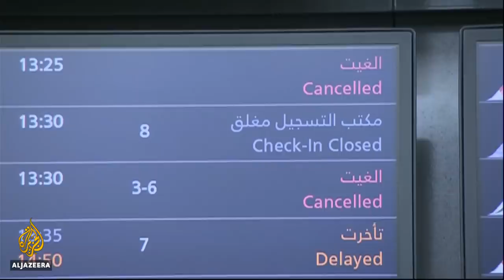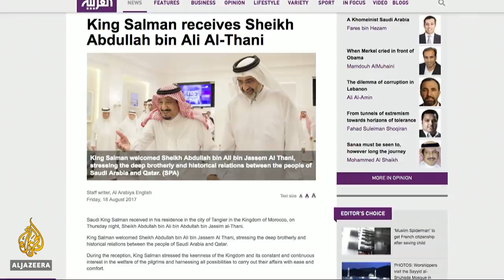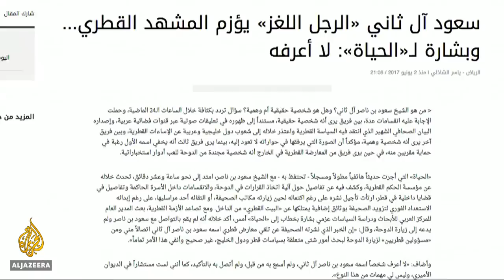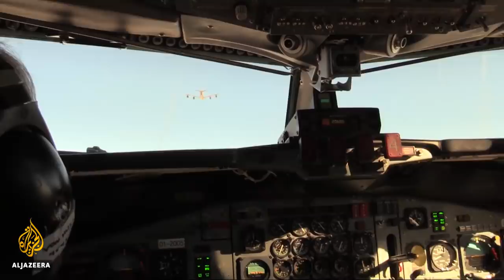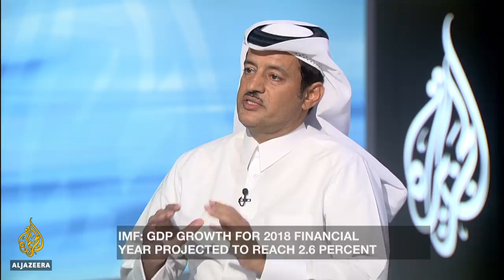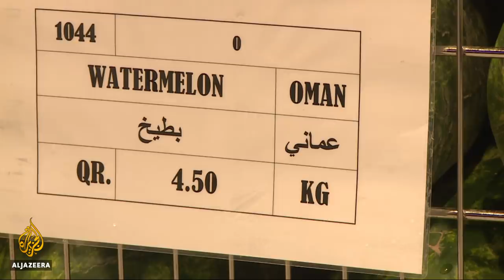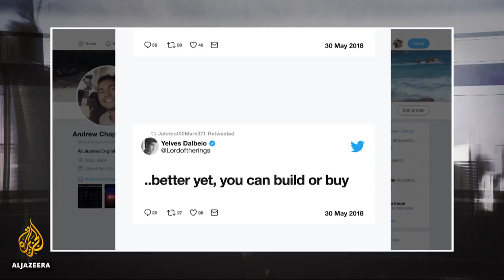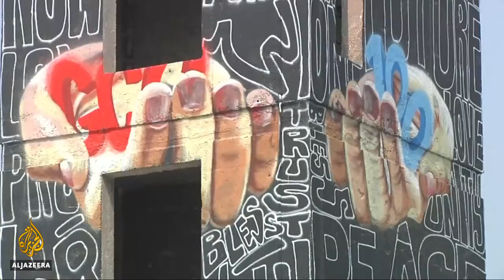Qatar: Gulf crisis one year on - What's next for Qatar?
This Al Jazeera news special marks one year since the beginning of the Gulf diplomatic crisis.

Exactly 12 months ago, Saudi Arabia, UAE, Bahrain and Egypt severed their ties with Qatar and imposed a full blockade, accusing it of supporting "terrorism".

It is a claim that Doha has strongly refuted.

It came after Qatar's state news agency was hacked and false statements attributed to Emir Sheikh Tamim bin Hamad Al Thani were posted on its website.

Our special coverage features in-depth reports on how Qatar has reinvented itself over the last 12 months to overcome the effects of the blockade.

When the blockade was imposed on Qatar on June 5, 2017, few expected it to last as long as it has. One year on, what started as an expression of frustration with, and attempt to change, Qatar's independent foreign policy, has, in fact, deepened the political divisions and, if anything, made it more difficult to envisage a return to Gulf unity.

Today, nobody can deny that overall the blockade has had a negative impact on all concerned, including Saudi Arabia, which ironically ended up diminishing the very same Gulf security it professes to protect from an expansionist Iran.  It is clear that at the start Qatar hoped for a short blockade and was eager to restore relations, but not at any price. As the weeks and months passed by, it sought to emphasise the silver lining in the crisis, largely as a means of coping with the shock of finding itself isolated by its immediate neighbours.

Qatar has demonstrated an impressive ability to turn the crisis into an opportunity in terms of improving food security, social cohesion and economic sustainability, including adapting fiscal policies that helped its currency weather the blockade.

However, a much less recognised geopolitical silver lining is that the crisis has inadvertently helped Qatar keep out of some of the most damaging policies in the Middle East and in this way has paved the way for the country to make a regional comeback.

Qatar is happy to be out of Yemen
Firstly, as soon as the blockade started, Qatar was thrown out of the alliance waging war in Yemen which the Qataris joined reluctantly, largely to please the Saudis.

Another year of war in Yemen has only involved more death and misery, with Saudi's other blockade bringing the country with its 28 million people to a massive humanitarian catastrophe. Serendipitously, Qatar was extricated from the negative reputational fallout suffered by Saudi and the UAE. This was Doha's first strategic win in the eyes of a global media and civil society increasingly alarmed at the horrors unfolding in Yemen.

Moreover, with cracks rapidly developing in the Saudi/UAE alliance as a result of having diverging designs for Yemen's future, Qatar has come out as a more trustworthy party which harbours no preconceived ideas about Yemen's territorial integrity.

OPINION
How the blockade on Qatar failed
Marwan Kabalan
by Marwan Kabalan
Secondly, there is no doubt that the way the Arab Spring unfolded did tarnish Qatar's foreign policy reputation. The widespread perception globally that it is now being bullied by Saudi Arabia and the UAE has by and large rehabilitated its image after its controversial interventionist phase.

In the "Arab streets", the Saudis and Emiratis have also lost popularity as they aligned with the Trump administration and gave tacit support for the US embassy move to Jerusalem.

Throughout the blockade, Qatar has taken the moral high ground by largely refraining from petty retaliation, engaging in measured diplomacy, and following international law to the letter, which has further turned public opinion in Qatar's favour.

Thirdly, and probably most importantly for Gulf security, Qatar's refusal to abrogate its sovereignty as a condition for ending the blockade has allowed it to have an independent stance on the Iran nuclear deal and not to be compelled into publicly supporting the US withdrawal.

This has placed Qatar in an advantageous position with the many likeminded Arab, European and Asian states, (as well as level-headed US politicians) who feel that years of painstaking negotiations should not have been disregarded with such ease and who understand that US President Donald Trump's position is very much to follow Israel's lead.

The Saudi-UAE axis could crumble
Despite these silver linings, the path ahead for Qatar is difficult. The real question now is whether a one-year blockade has helped the country make up its mind whether it wants to continue down this path alone.